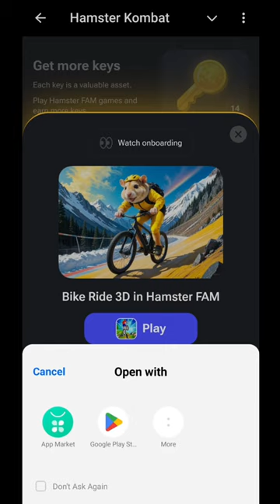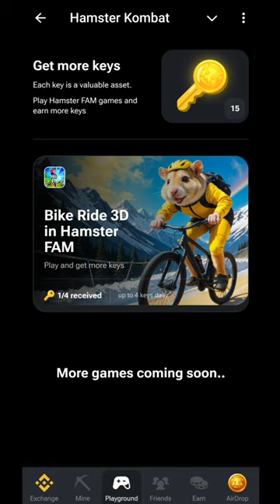Hamster Kombat New Playground Key Code | Hamster Fam Game Code